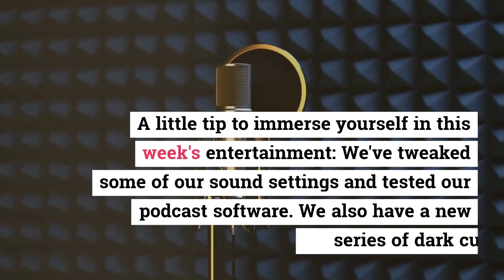Fake Artist Real - Why not create a virtual world in a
not create a virtual world in a world full of real artists? We discussed the signing of the last CAA contract, the digital Lil Miquela, when we say goodbye to Quibi, and the new 600d of Aputure. Get your FREE copy of the e-book, described by Filmmaker magazine as "incredibly detailed and useful"! It contains over 100 pages of what you need to know to make beautiful, affordable movies with a DSLR. Real FakeArtistReal Music Video Blog